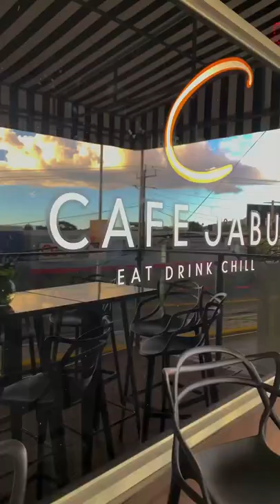CAFE JABU @cafejabu EAT DRINK CHILL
Welcome to CAFEJABU where we EAT DRINK AND CHILL . A Breakfast lunch and Dinner place .We are a urban chill spot nestled in the heart of Barbican Saint Andrew Jamaica .Our sprawling overhang balcony gives us that Urban edge where as you dine and drink you can view all of Kingston and watch the evening traffic run by. We offer a delightful menu Which includes Breakfast such as Ackee and Saltfish ,Cooked up Saltfish cabbage and Corned beef Omelettes ,Deli sandwiches ,Pancake platters, and Sprat Fish platters .For lunch we have Pork dishes Burger plates, Pastas ,Wraps , Pizzas ,Salads & Soups, Chicken, Buffalo and Barbequed Wings and great Bread options .Our Jamaican dishes are second to none. Ask for our Curried Goat specials , Steamed Fish and Grilled Salmon we will make them to order .
see our special event planning offers, we have a multiplicity of functions that we cater to such as

Wedding anniversary

Rehearsal dinner

Conferences

Baby shower

Baby christening

Funeral repast

Mini seminars

Family reunion

Batchelor parties

Bachelorette parties

Luncheon

Prayer marathon

Wedding

Sip and paint

Fundraiser

Cake sale

Round robin

Bar meet up

Auction

Fashion show

Vintage clothing sale

Album launch

Book launch

Record launch

Business launch

Christmas brunch
If you are having any of these events we are here to make your event super special . CAFE JABU features an exquisitely beautiful spacious interior that can be redesigned to fit whatever need you have.

Our interior   makes it easy for us to  set  up your event beautifully .Is you company having a party and you need an exclusive  chill spot to have it? look no further than CAFE JABU .We have corporate rates.